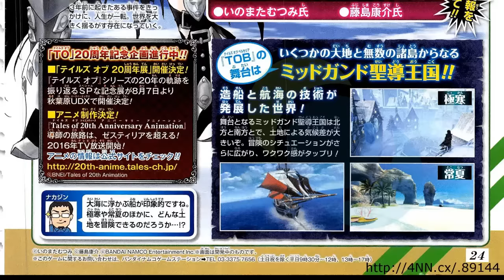First Details for Tales of Berseria Revealed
Ya-yo, ya-yo
Ya-yo, hoo-hoo
Set sail for One P- Berseriaaaaaaa, it's the name of the next...Tales gameeeee!
Ya-yo, ya-yo
NO MORE DLC!